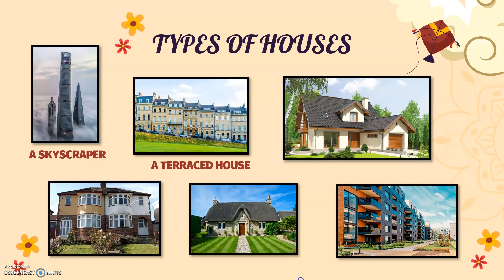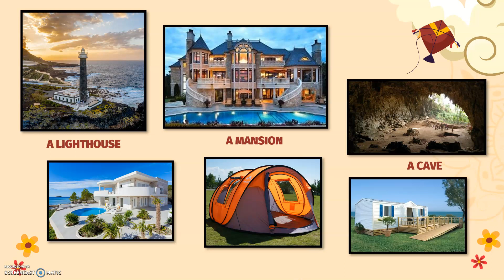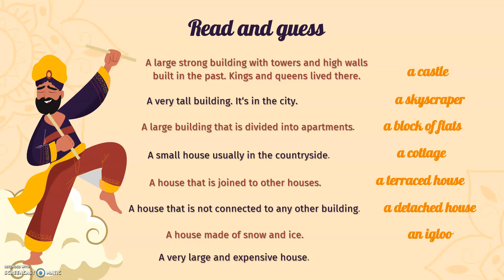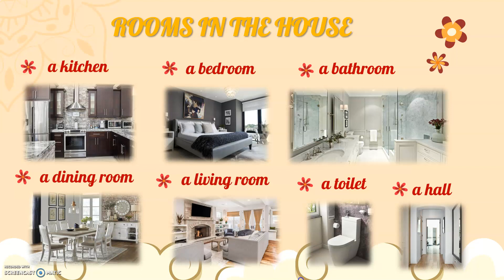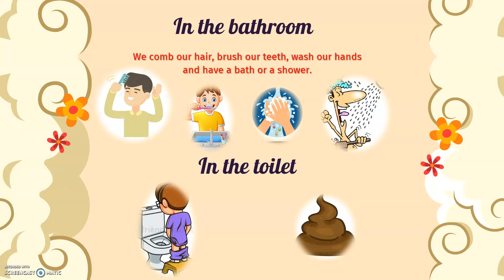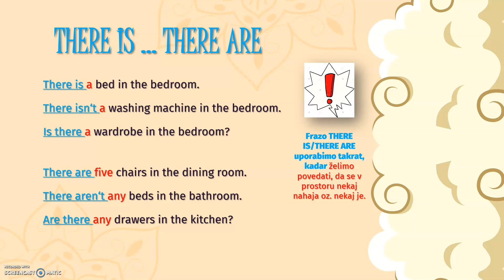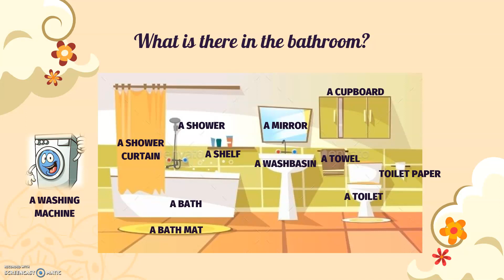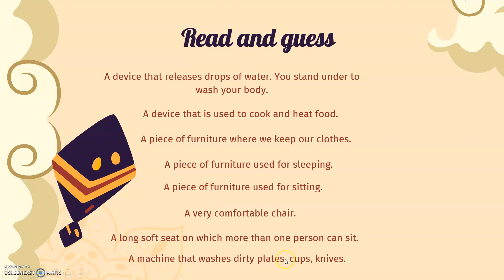Angleščina_Rooms, houses, furniture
Razlaga je namenjena učencem OŠ.